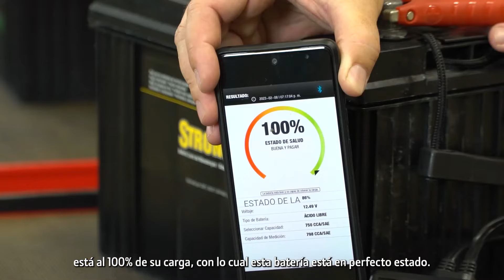Recomendaciones generales para tu Batería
Conocé todas las recomendaciones relacionadas con baterías John Deere. En este video vas a poder aprender sobre sus características para aprovecharlas al máximo y evitar inconvenientes.

Cuidá tus equipos y maximizá tu inversión con los consejos de nuestros expertos.